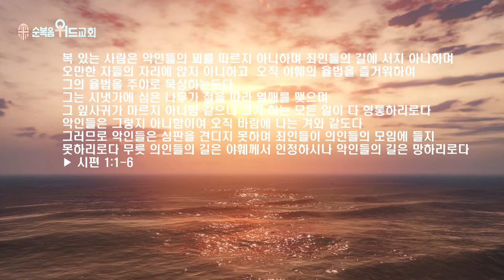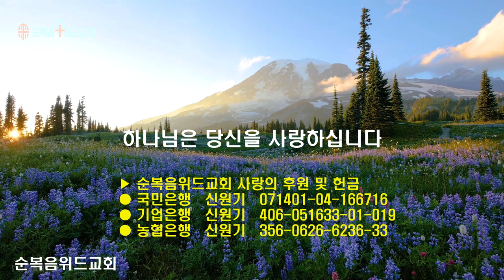순복음위드교회 2023년 6월 25일 주일예배 써머리 - 축복받는 비결 ▶ 시1:1-6